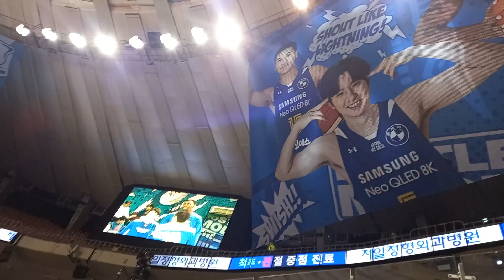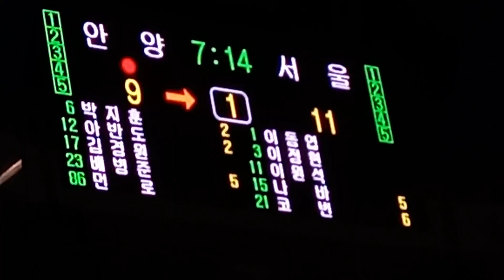Rhenz Abando 1st Q Highlights: Anyang JKJ Red Boosters v Avan Nava Samsung Thunders Korea B.League!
thumbnail & description from 안양 KGC 인삼공사 프로 농구단 fb:

🗓 다음경기
11월 4일(토) 🆚 고양 소노(홈경기)

정관장 프로농구 원정경기 결과
정관장 96-74 삼성

한 경기 3점슛(4개) + 득점(22점) 커리어하이를 세운 배뱅!🔥

2018년 12월 이후 1,775일 만에 더블더블을 달성한 BIG LEE!💪

오늘도 엄청난 탄력을 보인 AIR반도!✈️

선수들의 고른 선전에 힘입어 정관장 승리!

응원으로 부스터를 달아주신 짱삼이 여러분, 고맙습니다 ❤️🏀

➡️ 주요선수 기록
배병준- 22득점(3점슛 4개)
이종현- 13득점 10리바운드 1블록
아반도- 11득점 3리바운드 1블록
맥스웰- 11득점 4리바운드 2스틸
김경원- 8득점 7리바운드 1블록
박지훈- 8득점 3어시스트 3스틸
먼로- 2득점 5리바운드 9어시스트 2블록

🗓 다음경기
11월 4일(토) 🆚 고양 소노(홈경기)